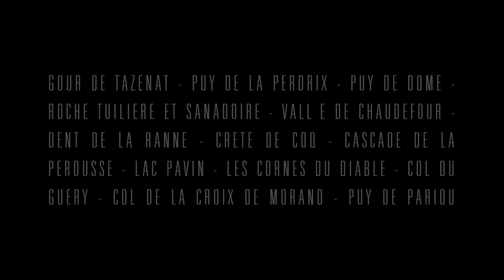Timelapse Auvergne [Automne]²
Me soutenir (bonus de -5% sur la boutique)

Spots et Puys: (problème de texte à la fin)

Gour de tazenat - puy de la Perdrix - puy de dome - roche tuiliere et sanadoire - valle de Chaudefour - Dent de la Rancune - Crete du Coq - cascade de la Perouse - lac Pavin - Les cornes du diable - col du Guery - col de la croix de Morand - puy de Pariou - meandre de Queuille - lac de Servieres